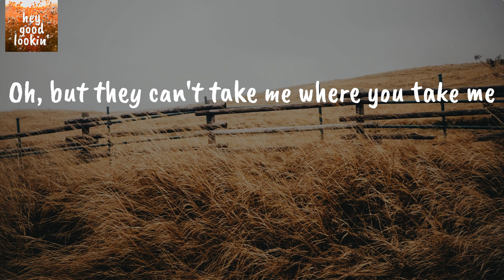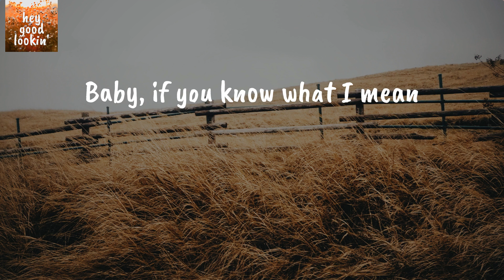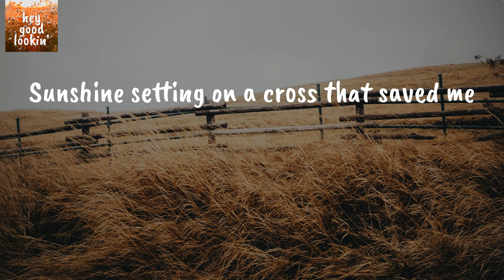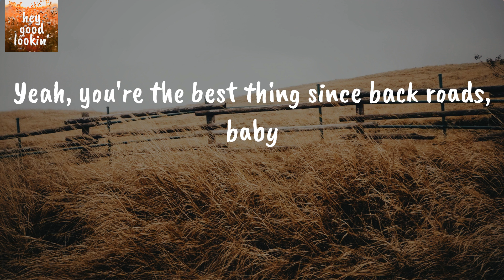Best Thing Since Backroads - Jake Owen (Lyrics)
Jake Owen Best Thing Since Backroads
Jake Owen Best Thing Since Backroads Lyrics

Lyrics Jake Owen Best Thing Since Backroads:
I got one that I take to a honey hole
Where the bluegill always bite
And one that's a shortcut to anywhere
As long as you ain't short on time
I been down every one in this town
At least a couple thousand times
They can get these four wheels from A to B
Oh, but they can't take me where you take me
You're the best thing since back roads, baby
Pedal to the medal with the windows down
Sunshine setting on a cross that saved me
Hanging from a rearview in red dirt clouds
Two-lane heaven's one hell of a view
But it ain't got nothing on you
Driving this good old country boy crazy
I can show you one nobody knows
It turns into Sediment Creek
We can get a little moonlight, mud on the tires
Baby, if you know what I mean
Angel in the front seat, Yeti in back
Out here connecting dots on a map
Pretty as a windshield
Painted with a blue sky
Out here in a leather seat, seat belt buckled
In the middle of July
Yeah, you're the best thing since back roads, baby